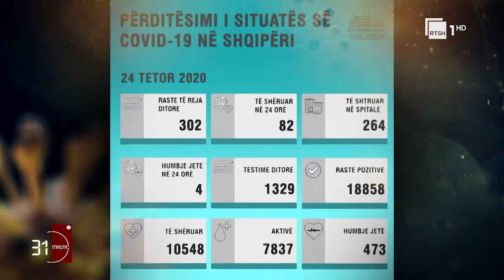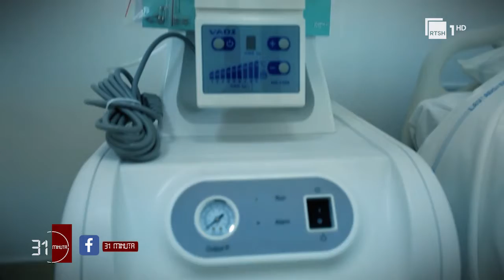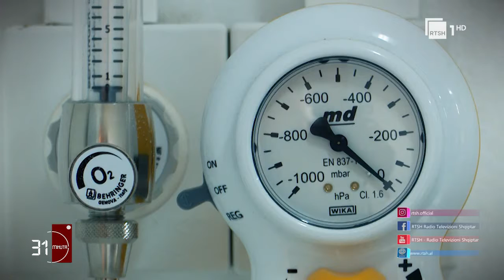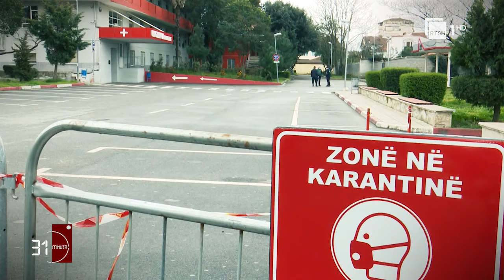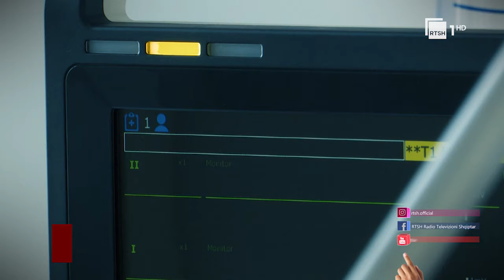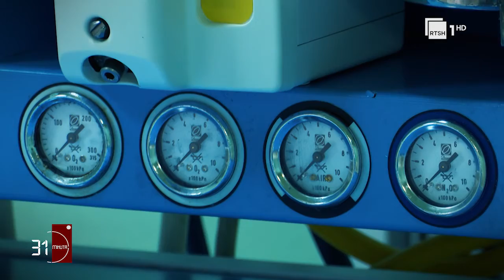Spitali i parë në Shqipëri dedikuar trajtimit të Covid-19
Për herë të parë kamera e emisionit "31 minuta" hyn në spitalin e tretë ku do të trajtohen të infektuarit nga virusi vdekjeprurës Covid-19. Spitali është i pari në Shqipëri i dedikuar për trajtimin e Covid. Pavijonet janë pajisur me linja oksigjenimi në çdo shtrat, kapacitet prej 150 shtretërish dhe me paisje respiratore të lëvizshme për të dy pavijonet e dedikuara. Kamera e 31 Minuta tregon me detaje ambientet e spitalit të tretë që po hapet në kohën kur Shqipëria përballet me një valë të re dhe të rritur të personave të infektuar dhe me muajt më të vështirë të pandemisë.